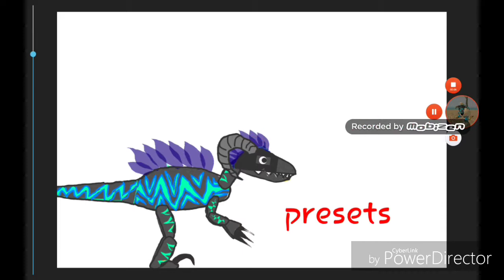B-day special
Bygjyhj